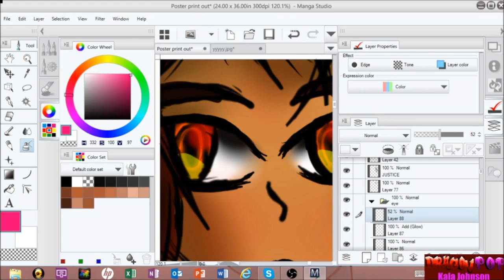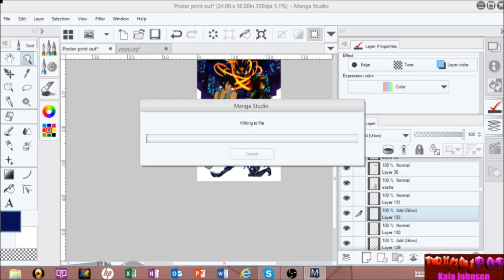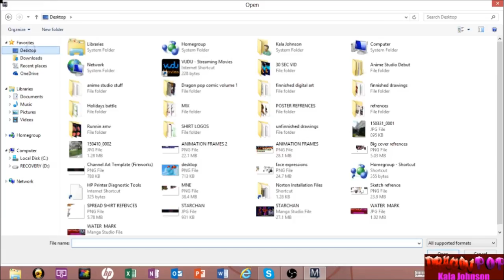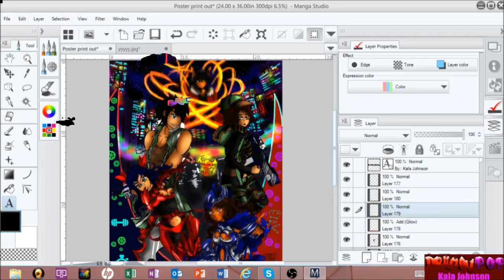Comic cover speed paint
Just testing out my speed paint program this is my first one starts right in the middle of it.

This is the cover design for my graphic novel I'm working on as well :)

This is more of a test got the music from senji senpai's video.